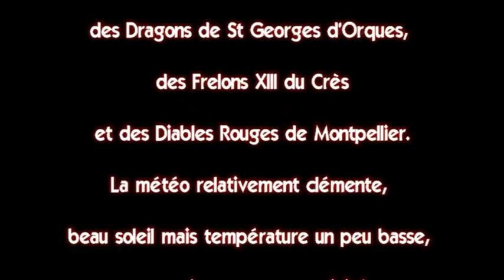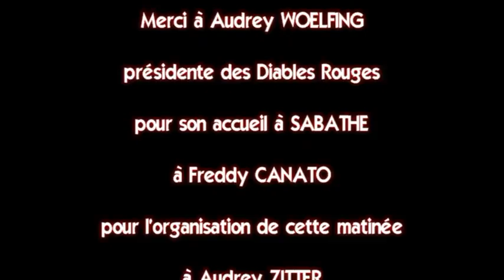Formation Educateurs Rugby à XIII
Résumé de la journée de formation continue organisée par le Comité de Rugby à XIII de l'Hérault le dimanche 6 Novembre 2016 au stade Sabathé de Montpellier.